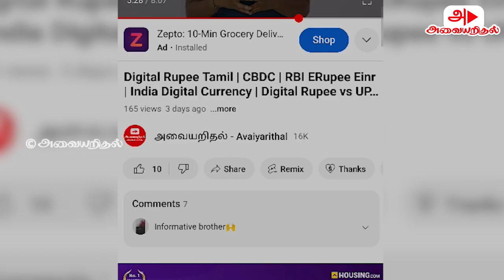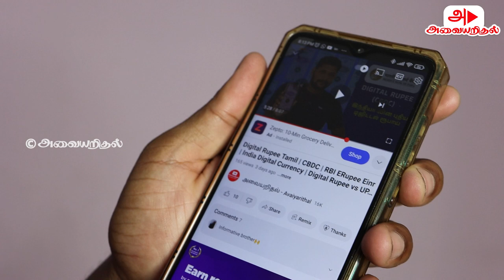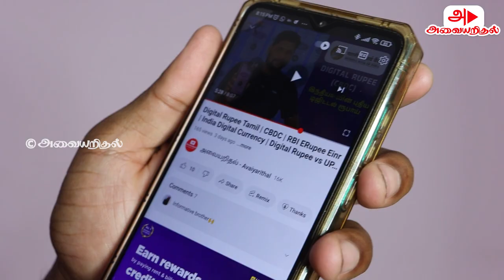How to create youtube shorts from long video Tamil | youtube update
Let's get know more details about Youtube latest update on link posted on youtube comments and description